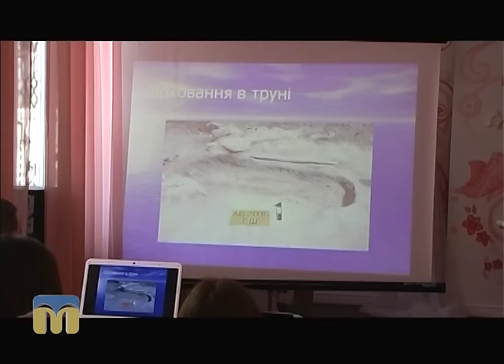ТНМ — сюжет - Підсумки археологічного року на Миколаївщині: 5 експедицій